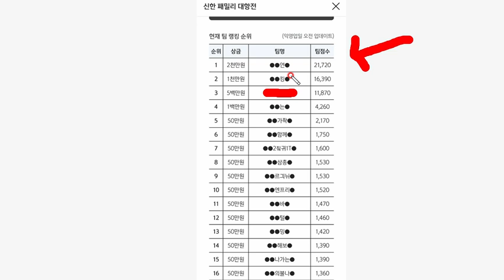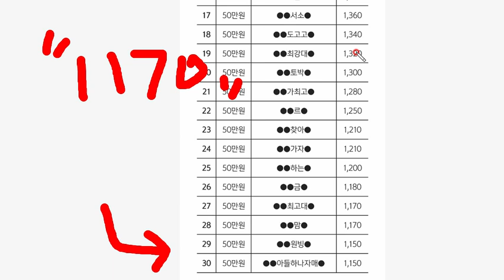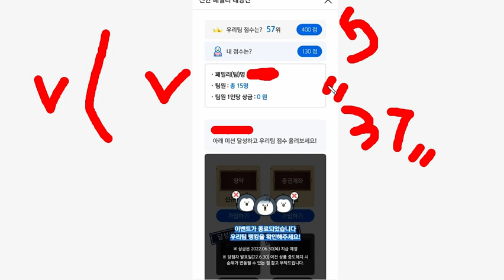빨조아이벤트A/S 신한 SOL 단체전 최종결과... 그리고 추가는 ㅠㅠ 망